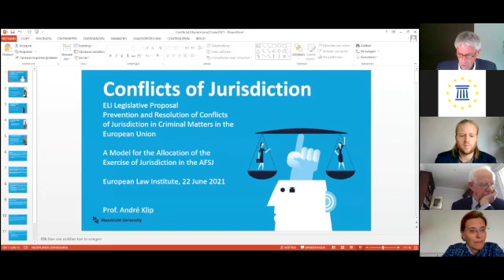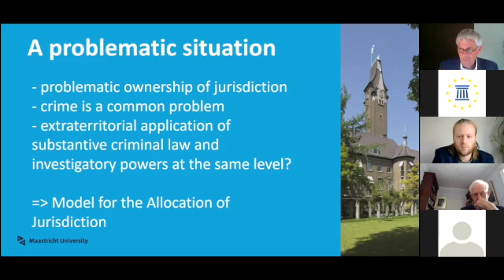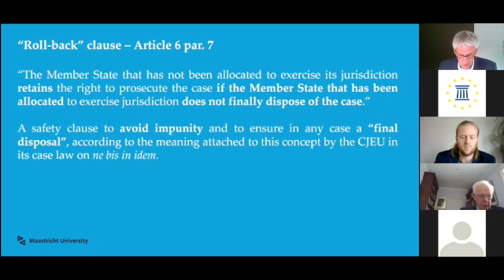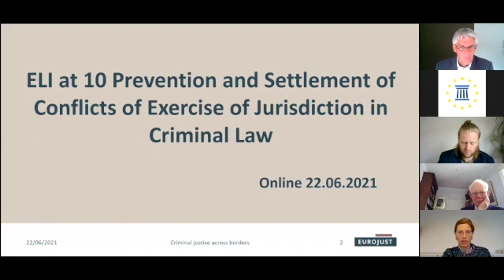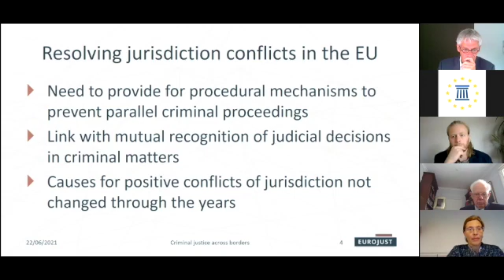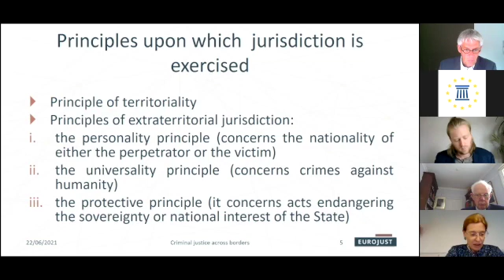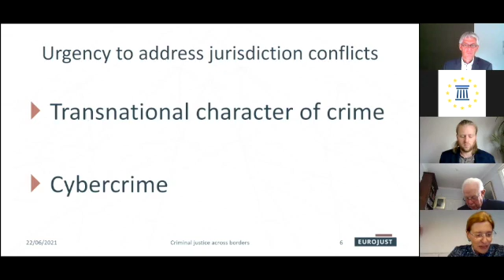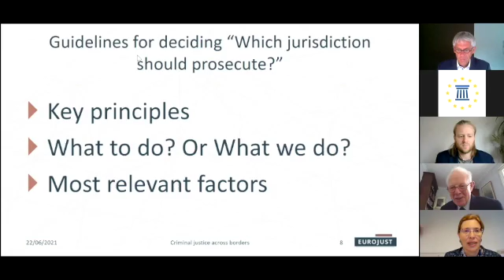ELI at 10: Prevention and Settlement of Conflicts of Exercise of Jurisdiction in Criminal Law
The webinar took place on 22 June 2021.